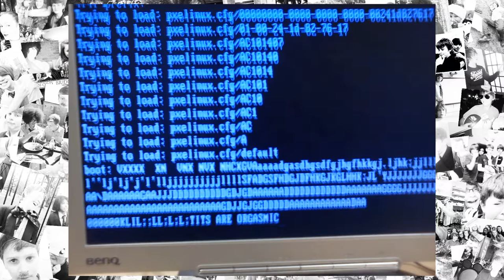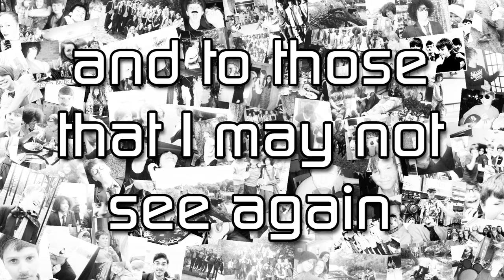Bluecoat class of 2010-2015 in 7:23